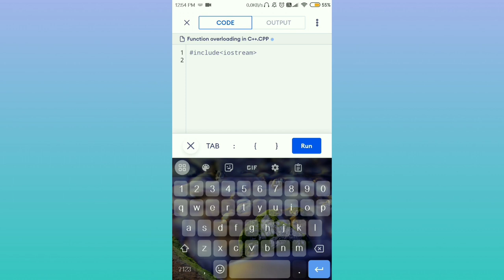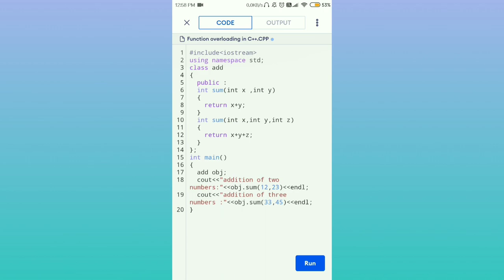function overloading in C++.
function overloading in c++ || function overloading in c++ example || method overloading in c++ example || method overloading in c++ with example program || overloading methods in c++.